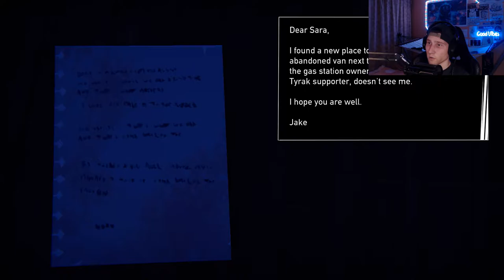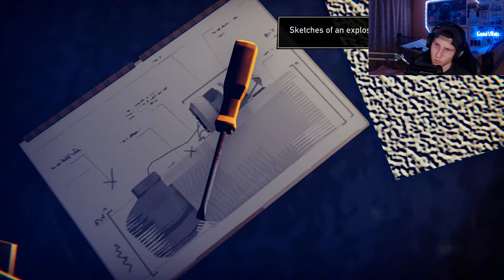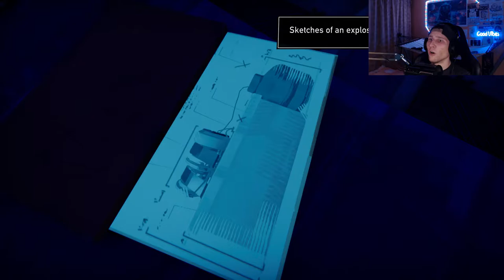We Finally Did It!!! Feels Good Man - Road 96 Part 3